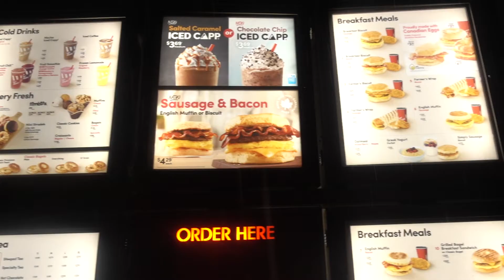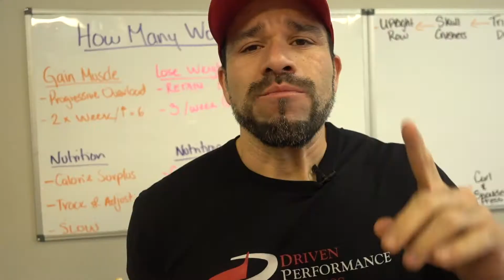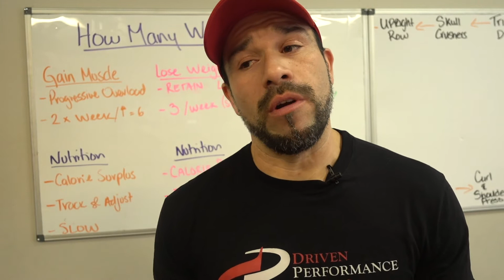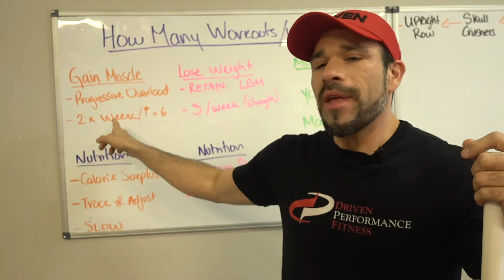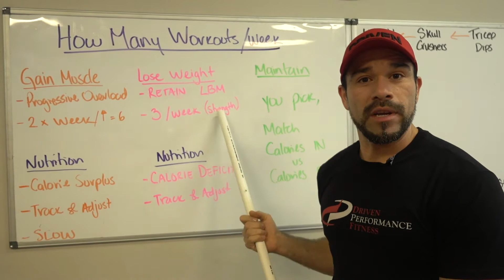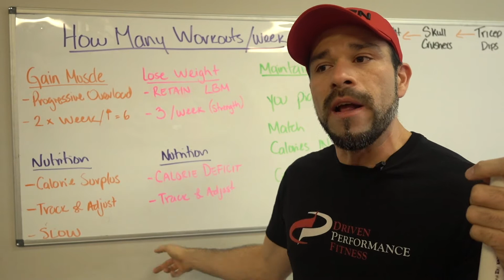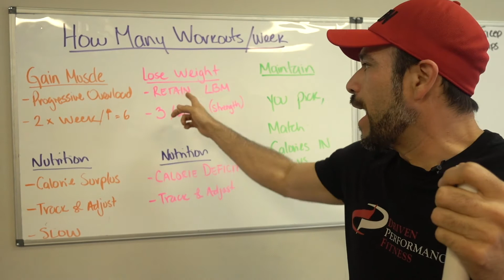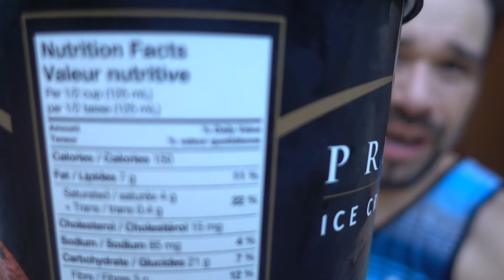How often should I work out to lose weight fast? - VLOG Episode 10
Working out but NOT seeing results? In this episode we explain how often you should workout to lose weight fast or reach any other goal.
Want FREE weight loss support, advice and motivation?
Miguel and Katie are recognized Personal Trainers with a passion to help people lose weight and get in amazing shape WHILE enjoying life. No diets, no deprivation, no cutting out foods, nothing!